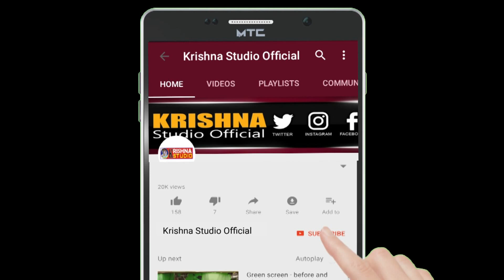jignesh kaviraj II krishna studio anjar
Bhajan, Dayra, Mantra, Aarti Videos